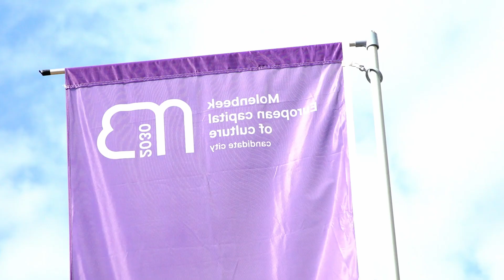Sweet Molenbeek! Le jour J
Molenbeek au rendez-vous!